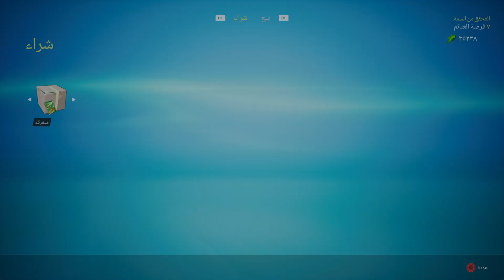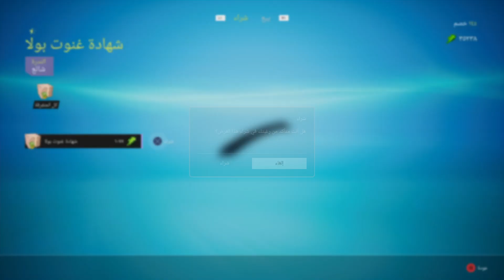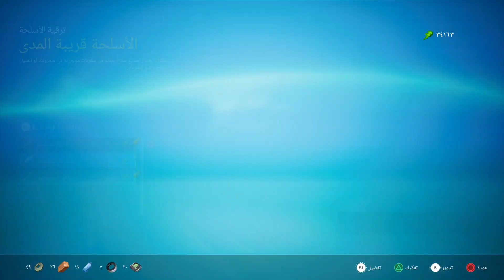Biomutant_ القبيلة المنافسة